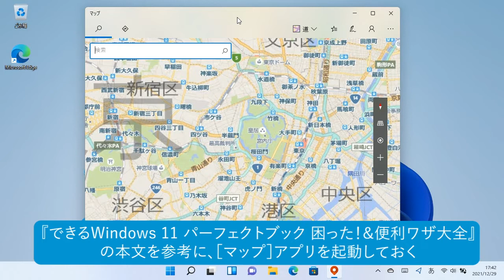移動経路を検索するには（Windows 11）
［マップ］アプリの［ルート案内］機能で、移動経路を検索できます。出発地と目的地を設定し、クルマ、電車、徒歩から移動方法を選ぶことができます。